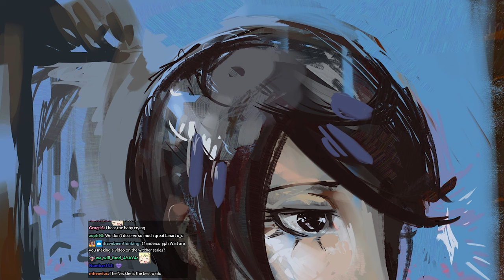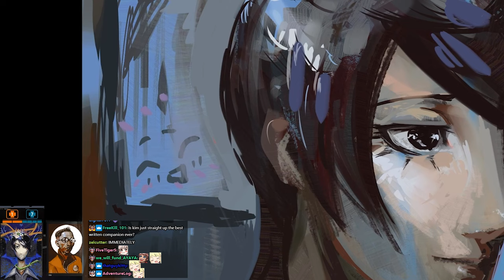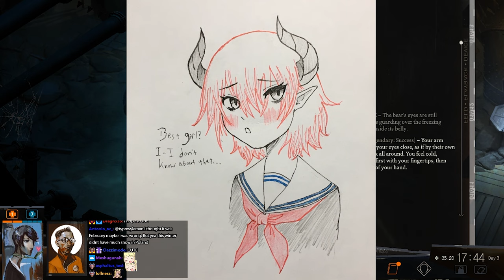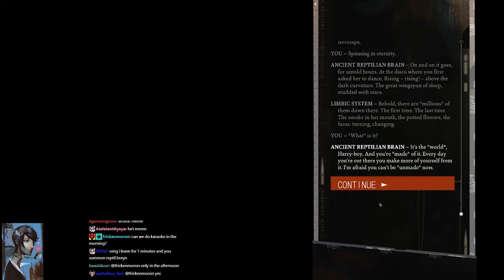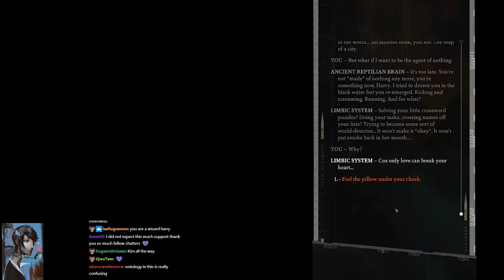Disco UwUsium | Disco Elysium Streams 9 and 10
Thumbnail fanart by ANeDe

Stream Dates: January 16/21, 2020

00:00 Talking to chat
09:41 Pinball room
27:22 Body
39:05 Sandwich
51:50 Pawnshop
57:21 Lost without Kim
1:09:10 Klaasje
1:14:52 Reading
1:24:33 Lost at night
1:26:38 Sleep
1:31:05 New day
1:37:58 Painting the wall
1:40:16 Edgy boys
1:55:23 Finally going to the new area
2:06:39 Stream 10
2:14:00 The door
2:34:35 Payphone
2:46:13 Corpse
2:59:01 Feld Electrical
3:18:11 Gary
3:37:10 Morell
4:03:28 Wall

Joseph Anderson Disco Elysium